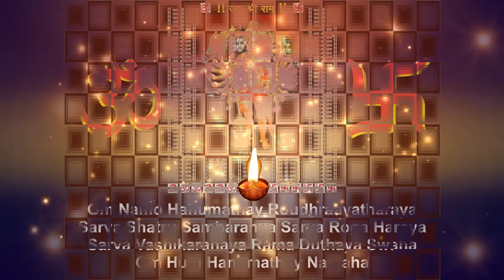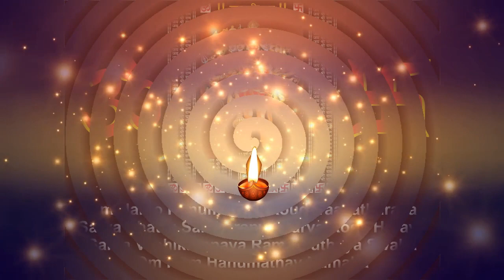Om Hanumate Namo Namo: Break Black Magic Curse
powerful hanuman mantra to remove black magic
powerful mantra to destroy enemies,
powerful mantra to remove black magic,
exculsive,
hanuman gayatri mantra

hanuman mantra status,
om han hanumate namo namah,
hanuman mantra malayalam

powerful mantras break black magic spells,mantra for protection against all evil,black magic removal music,break black magic,remove black magic hanuman mantra,mantra for protection, hanuman mantra,remove black magic mantra,ekadashamukhi hanuman kavach,black magic,serene musical tunes,mantra cures,om chanting,relaxing music, hanuman bhajan,morning mantras,remove black magic hanuman, instrumental music,relaxation,positive relaxing musicMantra to remove all obstacles and worries listen to this mantra every day and see the changes in life, you feel very energetic, strong and confident. to deal with anyone.

सभी बाधाओं और चिंताओं को दूर करने के लिए मंत्र हर दिन इस मंत्र को सुनें और जीवन में बदलाव देखें,
आप बहुत ऊर्जावान, मजबूत और आत्मविश्वास महसूस करते हैं। किसी से भी निपटने के लिए

Liricks:
Om Namo Hanumathay Roudhraavatharaya
Sarva Shatru Samharanya Sarva Roga Haraya
Sarva Vashikaranaya Rana Duthaya Swaha
Om Hum Hanumathay Namaha

Hello friends...I have some Important and Interesting Information to share through this spiritual Vibration channel
The channel includes topics on meditation, how to remain stress free, mantras chants , and serene musical tunes.
I urge of my friends to be part of this channel and help the channel to grow further.